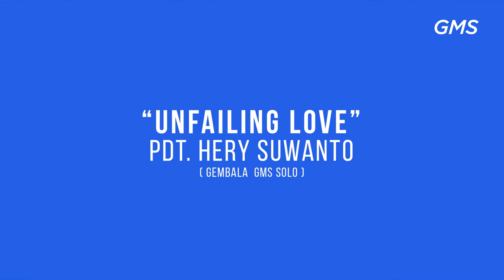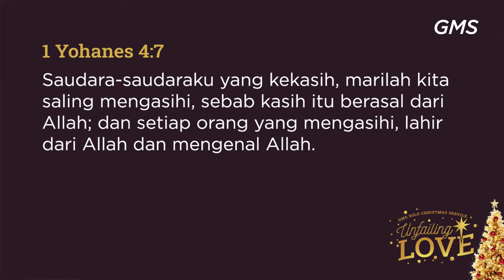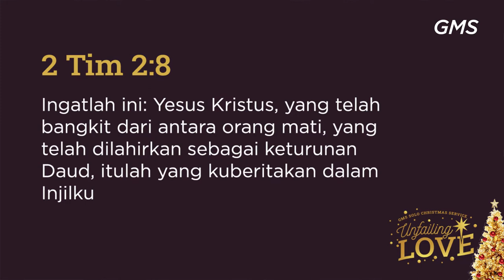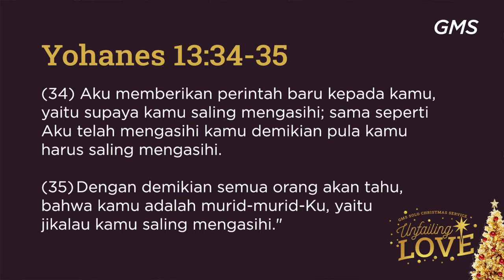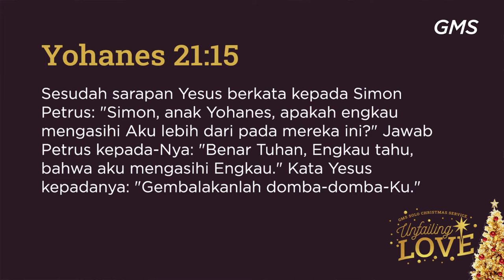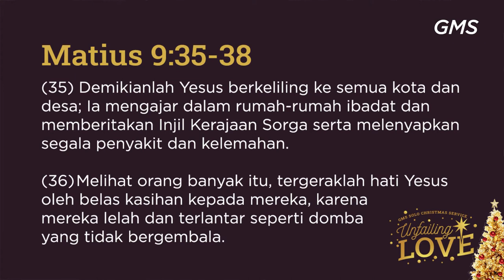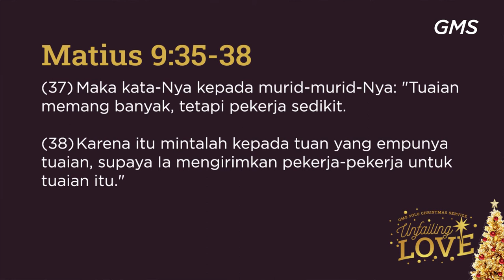GMS SOLO - UNFAILING LOVE - PDT HERY SUWANTO